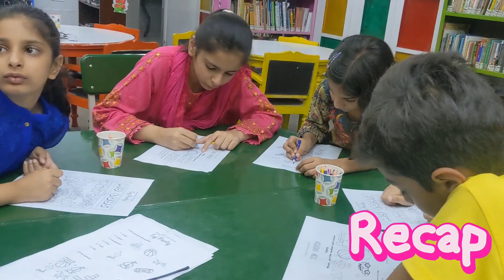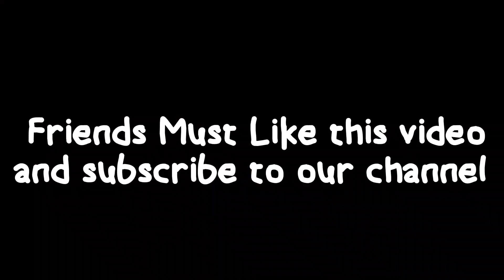Toy Party at Govt. Model Town Library |Story Time With Khala